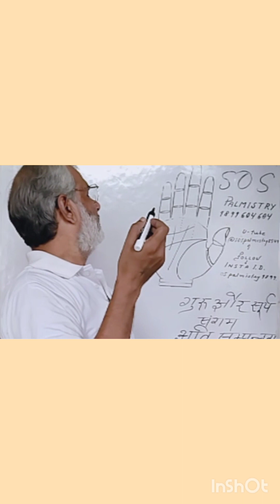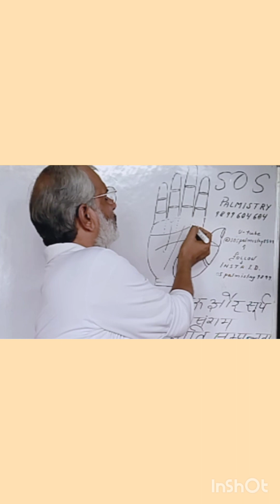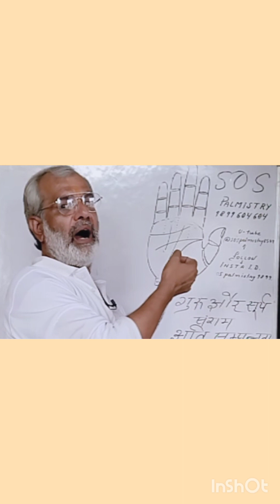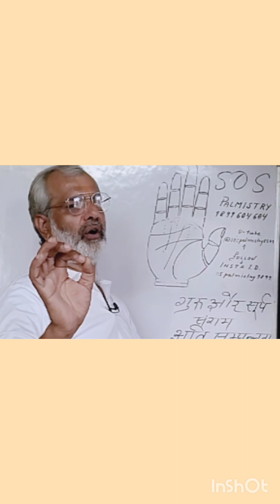हथेली पर अपार धन योग